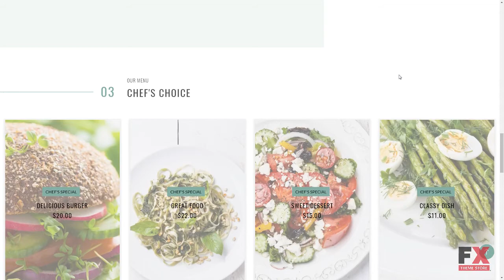Plantables - Vegetarian Restaurant WordPress Theme TMT | Free Templat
Overview features :

 WordPress Compatibility: 4.2.x-4.8.x WordPress Engine: 4.8.x Additional Features: Calendar Commenting System Crossbrowser Compatibility Dropdown Menu Favicon Google map Google Web Fonts Live Search Sample content Social Options MailChimp Ready Template Background Options Media library Live Customizer Power Page Builder Performance Optimization Related Posts Sidebar Manager Additional Info: Well Documented Animation: HTML plus SWiSH Coding: CSS 3 HTML 5 JQuery Valid Coding Sass Features: Admin Panel Cherry Framework 5 Long-term support Optimized Source Code Responsive Retina Ready Sample Data Installer Search Engine Friendly Visual Editor WPML ready Projects Appointment Booking Services Team Members Testimonials Restaurant Menu Easy Installation Ecwid Ready Functionality: Blog Corporate Language support: English Web Forms: Booking Form Contact Form Newsletter Subscription Search Form Software and Hosting Requirements The mod_rewrite Apache module The mod_rewrite module used to rewrite requested URLs on the fly. PHP 5.4 or higher For processing pages and scripts on the server. MySQL 5.5 or higher The php fopen Apache module The suPHP Apache module 50 MB of disk space Memory limit per process: 64mb (128mb or more recommended)